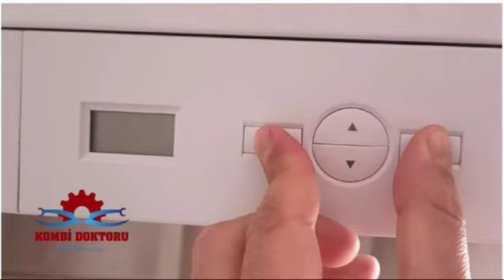Viessmann Vitodens 50 kombi F 6 arıza kodu nedir ? | Viessmann Kombi arıza kodları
Merhaba arkadaşlar Bu videoda sizlere Viessmann Vitodens 50 kombi F 6 arıza kodundan bahsetmek istedim. Viessmann kombi arıza kodları olarak yaptığım videolar ile sizlere yardımcı olduysam ne mutlu bana. Viessmann kombi modellerinin hemen hemen tümünün arıza kodlarını sizlere paylaşmaya devam edeceğim. Umarım video yararlı olmuştur.